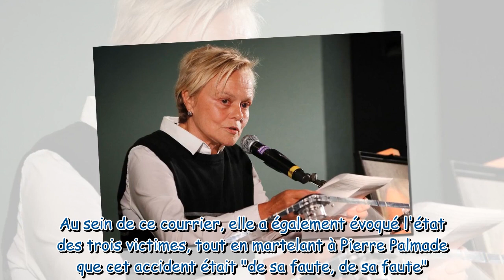Muriel Robin "écoeurée" : cette lettre terrible lue à Pierre Palmade dans sa chambre d'hôpital